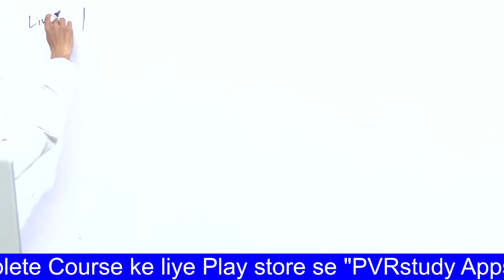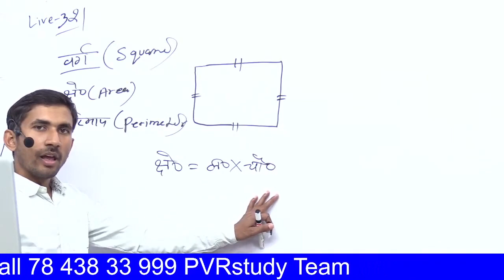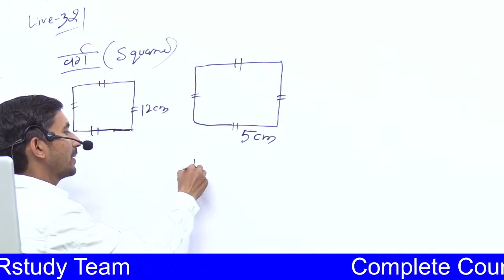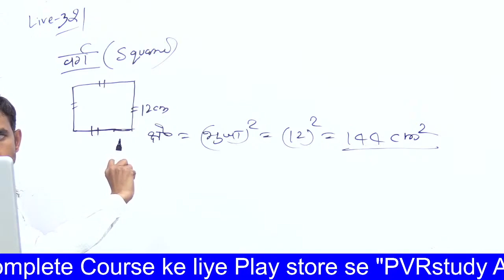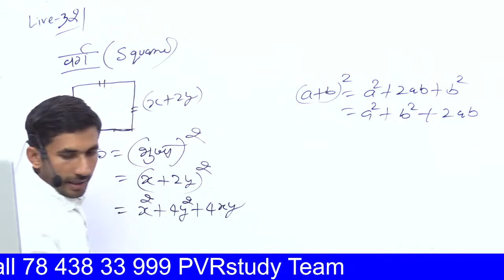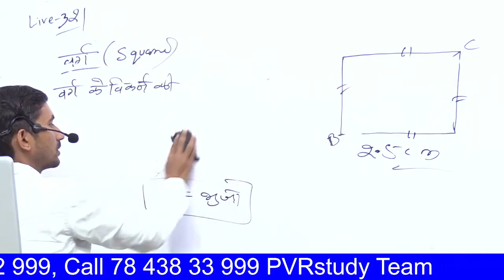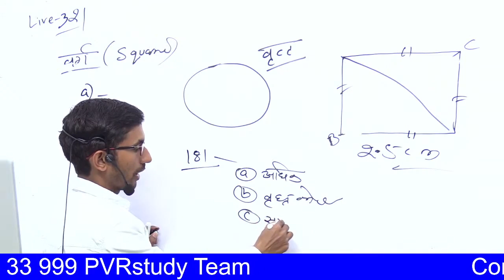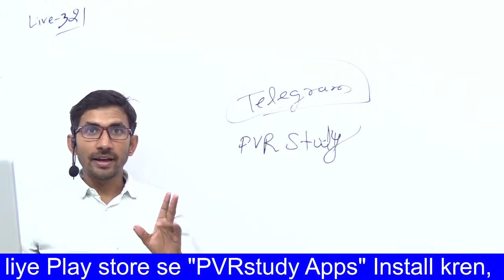Revision Class 32 | UPDELED First Sem Maths | btc first Semester Math